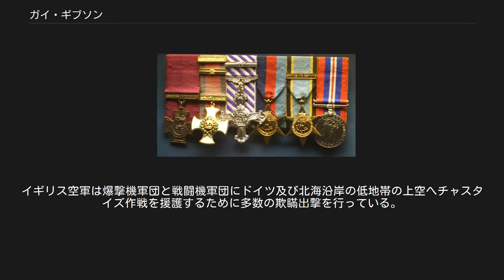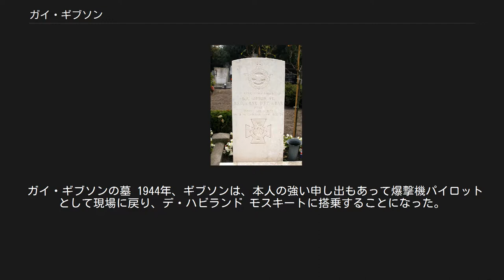ガイ・ギブソン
ヒマーチャル・プラデーシュ州出身の人物
ガイ・ペンローズ・ギブソン（Guy Penrose Gibson VC, DSO & Bar, DFC & Bar、1918年8月12日-1944年9月19日）は、イギリス空軍の軍人。
最終階級は中佐。
 第617飛行中隊の初代指揮官として有名であり、同中隊初の特殊攻撃任務であるチャスタイズ作戦を指揮し、反跳爆弾を用いてダムを破壊するという劇的な戦果を挙げている。
 ギブソンは、1918年8月12日、当時イギリスの植民地であったインドのシムラーで父アレクサンダー・ジェームズ・ギブソンと母ノラ・ギブソンの子として生まれた。
 1921年、家族と共にイギリスのコーンウォールの港町であるポートレーヴェンに引越し、その後、オックスフォードにある聖エドワーズスクールに通学し、教養を身につけた。
 ギブソンは、1936年にパイロットとしてイギリス空軍に入隊し、第83飛行中隊に配属された。
1940年には殊勲飛行十字章を受章し、27の作戦に従事した後、6ヶ月間、飛行訓練の教官を務めている。
 その後、第29飛行中隊に転属になり、この時はブリストル ボーファイターに搭乗し、99回の出撃で敵機を4機撃墜している。
この功績により、ギブソンは2度目の殊勲飛行十字章を受章している。
 中佐に昇進した後は、1942年に爆撃機軍団に再度配属され、第106飛行中隊を率いてアブロ マンチェスター及びアブロ ランカスターに搭乗して配属後の11ヶ月間に46の作戦に従事した。
また同年にはディスティングリッシュド・サービス・オーダーを授与されている。
 1943年に入り、ギブソンはドイツのルール地方に所在する複数のダムに対する反跳爆弾を使用してのダム破壊作戦を行うため、新たに編成された第617飛行中隊の隊長に抜擢された。
 この作戦は、あらゆる可能性を無駄にしないためにも夜間に行う必要があり、使用する反跳爆弾は、事前にモーターによって500から700rpmでバックスピンをかけ、高度60フィート（約18メートル）、速度240から250マイル毎時（約386から402キロメートル毎時）を維持し、ダムの手前400〜500フィート（約120から150メートル）の位置で投下するよう設計されていたが、夜間に高低差の著しい山間部をこのような低い高度を維持して飛ぶことは熟練したパイロットでも至難の技であり、当時主流であった気圧による高度計では役に立たず、爆撃照準器も既設のものでは攻撃方法が特殊で役に立たなかった。
そのため、高度維持の問題についてはアブロ ランカスターの機体の前後へ下方に照射して規定の高度で交差するようにスポットライトを取り付け、ナビゲーターが誘導することで解決し、また、爆撃照準器は攻撃目標のダムの一部にダムの両端に塔形の構造物があったことから、木材の両端の釘がダムの両端の塔と一致したところが適切な投下距離になるよう調整された簡易の照準器を操縦席に固定し、簡易ながらも三角測量の要領でダムからの距離を知ることができるものを作成して投下のタイミングを取れるようにした。
 作戦決行日の1943年5月16日の夜は晴天かつ満月であったが、チャスタイズ作戦は決行された。
イギリス空軍は爆撃機軍団と戦闘機軍団にドイツ及び北海沿岸の低地帯の上空へチャスタイズ作戦を援護するために多数の欺瞞出撃を行っている。
各機1発の反跳爆弾を装備した第617飛行中隊に所属する19機のアブロ ランカスターはその欺瞞出撃に紛れる形で低空飛行を行い、目標に向った。
結果は出撃した19機中、10機を失ったもののダムを破壊するという作戦目標は達成され、成功をおさめた。
 ガイ・ギブソンのメダルバー。
左端（最上位）にヴィクトリア十字章。
以下殊功勲章、殊勲飛行十字章が並ぶ。
 ギブソンは、チャスタイズ作戦が成功した後、爆撃機パイロットとしての操縦技量のみならず、その勇気と統率力を称えてヴィクトリア十字章を授与されている。
 この後、ギブソンは爆撃機軍団の配慮により、前線での任務を外され、国内やアメリカ合衆国で講演を行っている。
なお、講演において聴衆の一人であった女性から質問を受け、次のような受け答えをした記録が残っている。
 出撃回数を聞かされた女性は、ぼう然としてこれ以上何も言えなかったという。
 なお、ギブソンに授与されたヴィクトリア十字章はイギリス空軍...